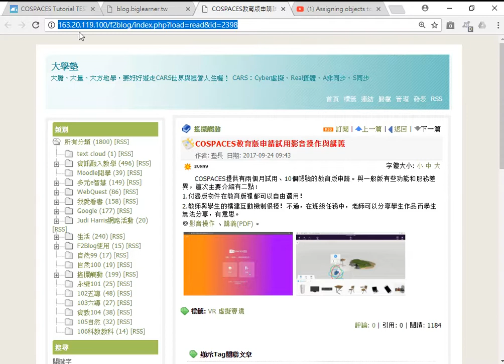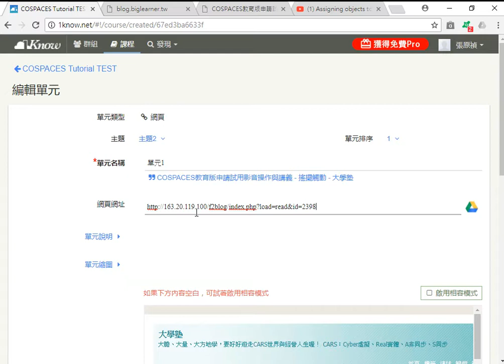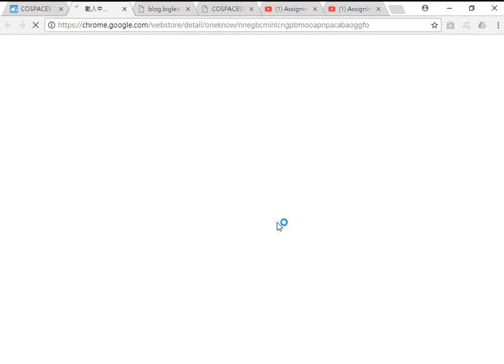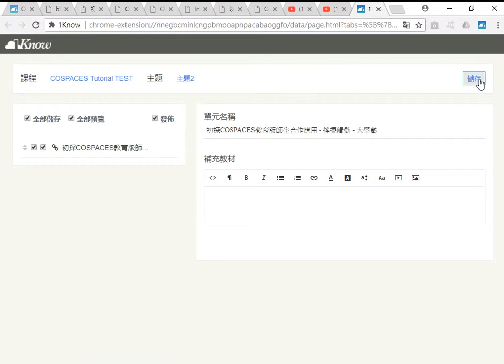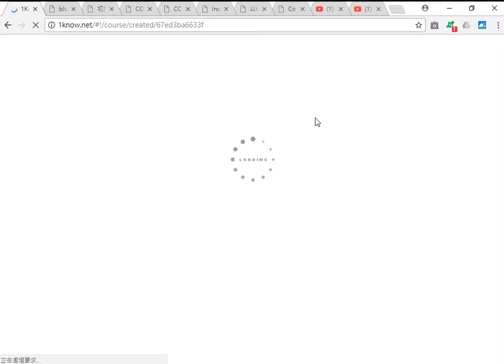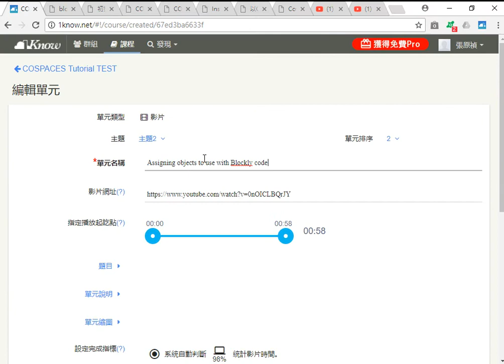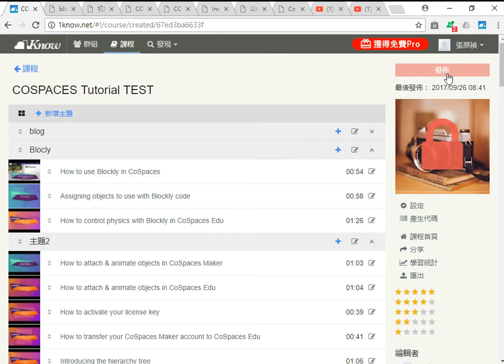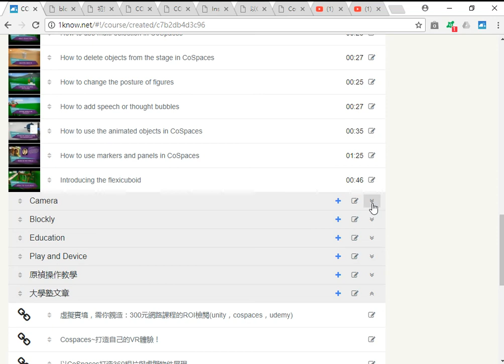1Know for Cospaces 2